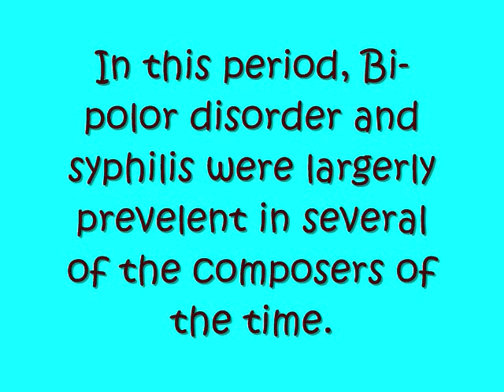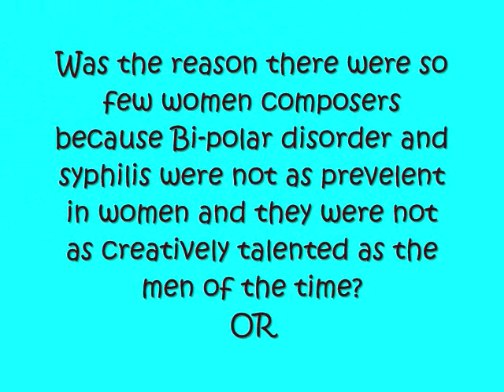Ask the limo Driver Project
My question for my music project for Music Apprecation!  I was sad I couldn't record my question so I did my in movie maker and made it amazing!